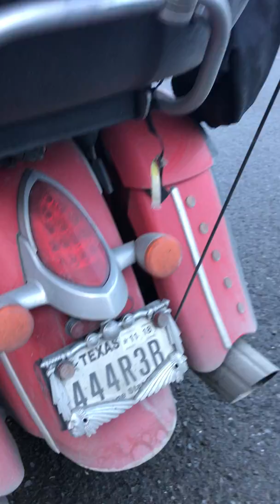Alaska Trek 2018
Loving a dirty bike as that shows a great adventure ridden so far!